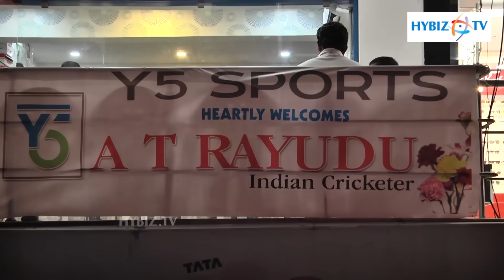Indian Cricketer Ambati Rayudu Inaugurates Y5 Sports at JNTU Road Hyderabad | Hybiz TV